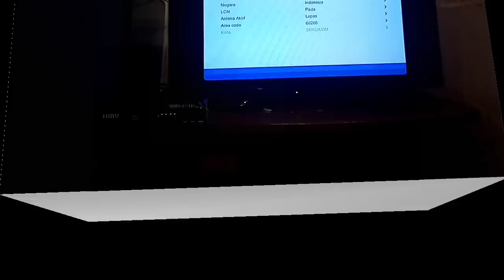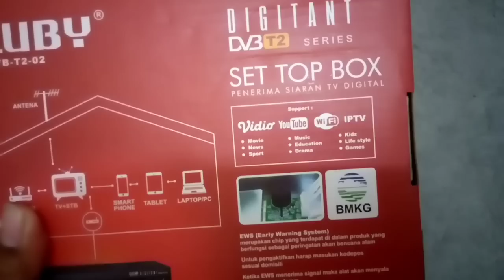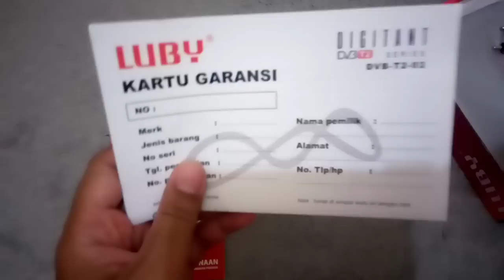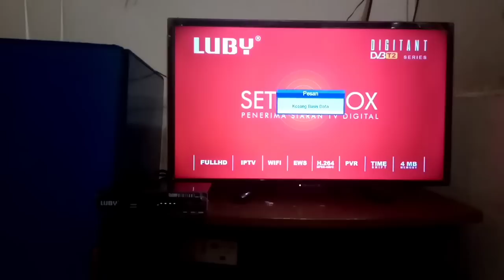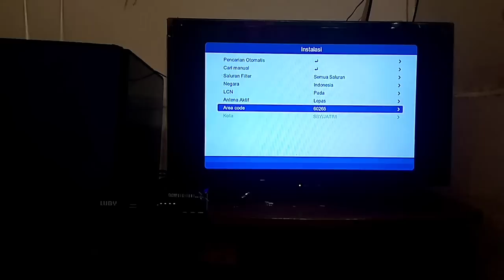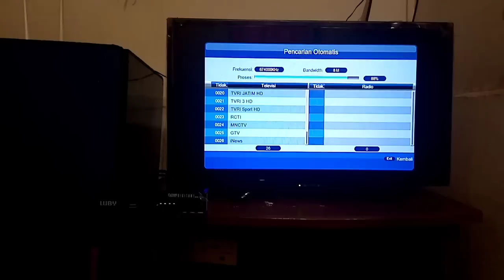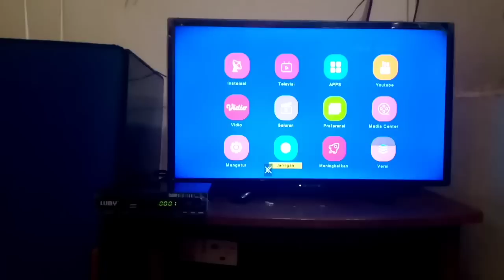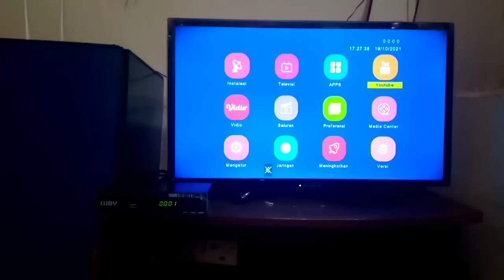CARA SETTING DAN PASANG SET TOP BOX LUBY T2 - 02 TERBARU 2022 settopbox stbluby#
CARA PASANG DAN SETTING SET TOP BOX LUBY T2 - 02 TERBARU 2022